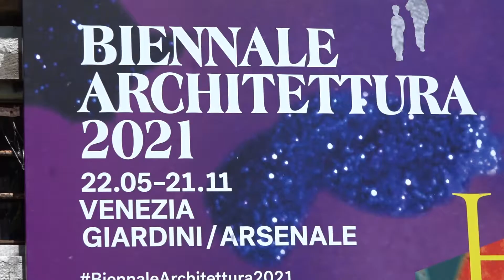L'ARCHITETTURA DEL GIOCO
MESTRE (VE) : preapertura della 17esima  Biennale di Architettura. A Forte Marghera, davanti alla polveriera austriaca, un allestimento che si ispira al gioco . Da qui, l’avvio voluto dal Presidente della Biennale, Roberto Ciccuto e dal curatore Hashim Sarkis.